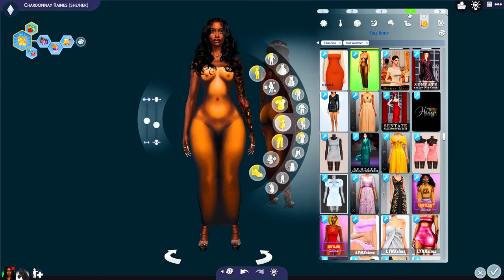*NEW LP* The Sims 4 Horse Ranch Let's Play Gameplay | The Raines Family LP - Ep. 1 | The Sarah O.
Greetings and salutations! Thanks for stopping by on this video 🖤

Chardonnay Raines came from a small town and rose to stardom securing simoleons at the Blue Flame in Oasis Springs. As a full time skripper and country girl at heart, she decided it was time to invest in her hobbies of wine making and horse training. Join Chardonnay and Spirit as they see what amazing things await them in Chestnut Ridge!

Today I'm showcasing the newest family in Chestnut Ridge - The Raines Family! I'll be creating a sims 4 lets play based on the Sims 4 Horse Ranch expansion pack and utilizing my polyamorous save file, affectionately named Poly Pockets. Hope you enjoy! 🖤

00:00 - Intro
01:23 - Create-A-Sim
10:35 - House Tour
21:30 - Get to Know Chardonnay
27:00 - Valentine's Night Booty Call?
37:36 - The First Day in Our New Home

EDITING SOFTWARE:
RECORDING SOFTWARE:
OBS Studios

LAPTOP SPECS:
PC - MSI GE76 Raider 17.3" Laptop
Processor: 12th Gen Intel 14-core i7-12700H, NVIDIA GeForce RTX 3060 6GB Graphic
RAM: 32 GB
External SSD: SanDisk 2TB & 4 TB Extreme Portable SSD